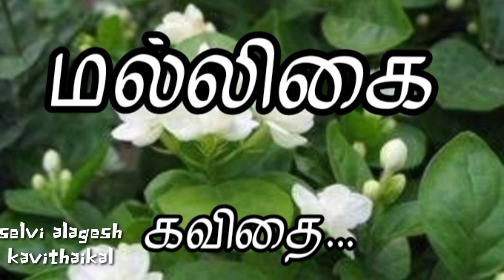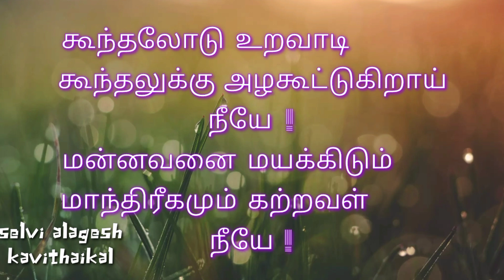மல்லிகை கவிதை வரிகள்... / Jasmine kavithai varigal....